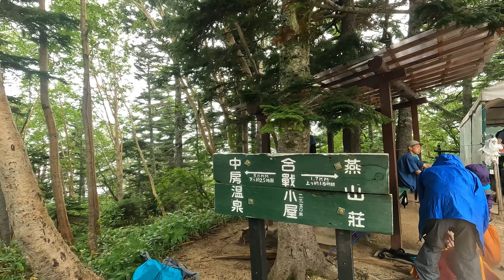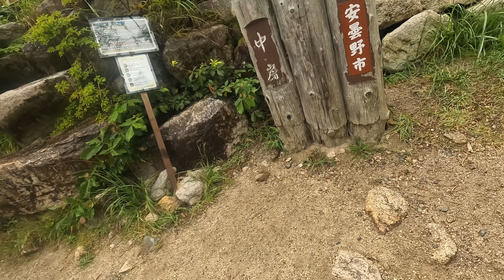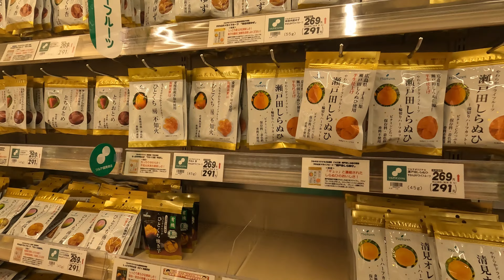起きたら雨だった燕岳テント泊2日目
夕日と星と日の出を楽しみに行った憧れのアルプスの女王燕岳。

朝起きたら…あれ？

ただただスイカは本当に美味しかった！

キャンプに登山にスキーにＤＩＹ、多趣味な僕が楽しんでる動画をアップしていきたいとおもってます。

使用機材等
ザック：GREGORY ZULU 30
GREGORY PARAGON 58

バッグ：berghaus チェスト オーガナイザー ポケット

クッカー：BUNDOK アルミクッカーＭ
アルミケトル

火器：EVERNEW チタンアルコールストーブ

コーヒードリッパー：ZAFIELD

テント：finetrack カミナドーム1

シュラフ：NANGA ダウンバッグ450STD

マット：NEMO ZOR

カメラ：Gopro HERO10
SONY A7S3

Song by OtoLogic
Tamper's ChannelはAmazon.co.jpアソシエイトを使用しています。